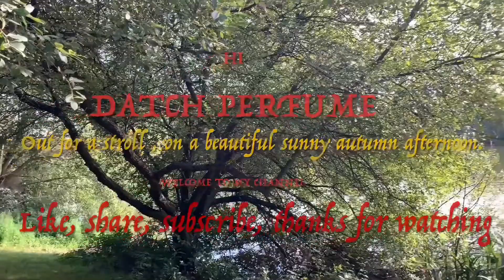One Wednesday Autumn afternoon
walking exercise around the lake#